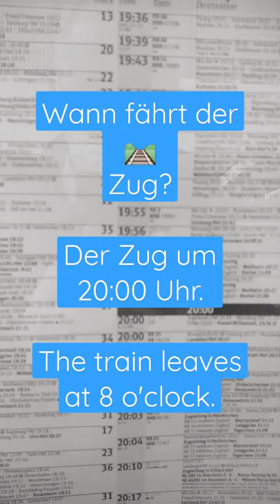Wann fährt der 🛤 Zug., Der Zug fährt um 20:00 Uhr., The train leaves at 8 o'clock.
A1, A2, B1, Deutsch lernen - Learn German: der Zug, Wann kommst du an?, Wann fährt der Zug?,

Vokabeln,
Grammatik,
Wortschatz,

Der Verkehr,

die Ampel,

der Reflektor,

der Umweg,

die Umleitung,

die Abkürzung,

der Unfall,

die Markierung,

der Strich

das Verkehrsschild

die Bundesstraße

die Autobahn

der Weg

das Tempolimit

der Blitzer

bremsen

beschleunigen

der Fußgängerüberweg

die Unterführung

die Brücke

der Zebrastreifen

der Bürgersteig

der Verkehrsstau

der Anhänger

die Straßenbauarbeiten

überholen

der Nahverkehr

der öffentliche Nahverkehr

der Individualverkehr

das Autobahnkreuz

die Einfahrt

die Ausfahrt

die Einmündung

die Abzweigung

Zug
Abfahrt
Ankunft
Ankommen
Abfahren
Bahn
DB
Verspätet
Verspätung